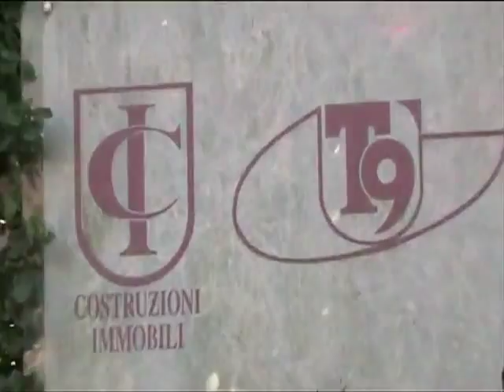Antonello De Pierro incatenato davanti a T9 contro corruzione vigili urbani di Roma